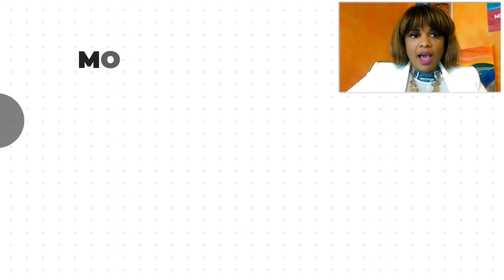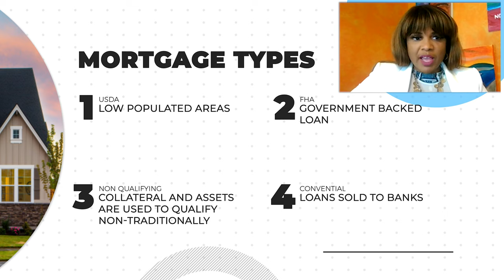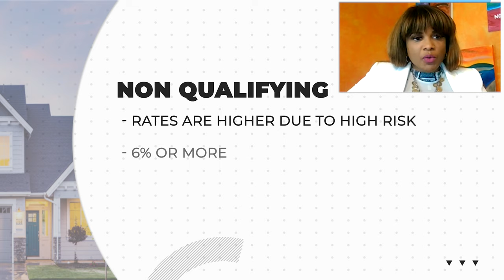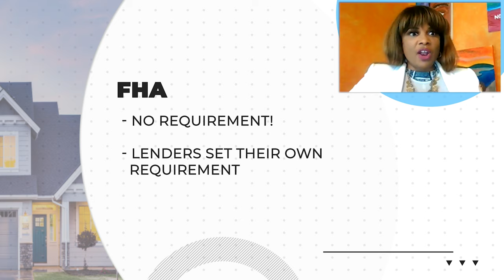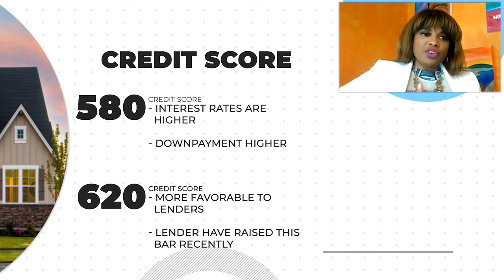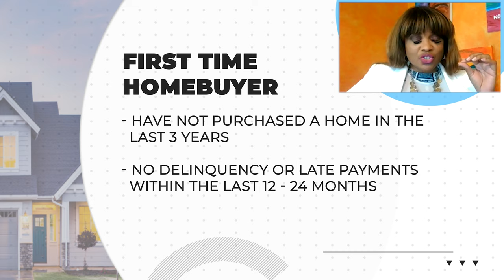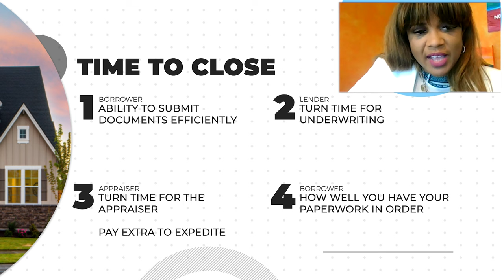Chenoa Fund Down Payment Assistance | Mortgage Process Break Down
Today we have a special guest Elisa Smith, mortgage industry expert who specializes in providing a personalized home mortgage experience and she'll share how you can receive down payment assistance to overcome the challenge of the minimum investment required for a mortgage.

You can contact Elisa Smith via

Atlantic Elite Credit Tips Checklist

As a real estate professional, I understand that buying or selling a home is more than just a transaction: it’s a life-changing experience. That's where I come in... the agent you choose will help you make many important decisions and no one will work harder or more professionally than my team.

Brokered By Virtual Properties Realty